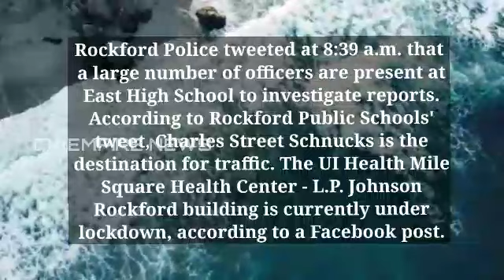rockford east | east high school rockford | rockford news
rockford today
17 news rockford
rps205
rockford breaking news today
rockford urology
active rockford
active
active in rockford il
‌rockford today
23 news rockford
rockford police department
rockford il activ
active east high school
rockford
east high school rockford illinois
active today
rockford east
east high school rockford
wrex news
east high school
east high school
rockford il news
rockford news
rockford east
east high school
rockford
active rockford
rockford east
rockford
active
rockford school
rockford il active
east high school
rockford scanner
active in rockford
rockford  news
rockford today
active today
rockford breaking news
obituaries rockford
wrex rockford
wrex
rockford dmv
rockford news live
17 news rockford
wifr news
east high school
rockford news
active rockford